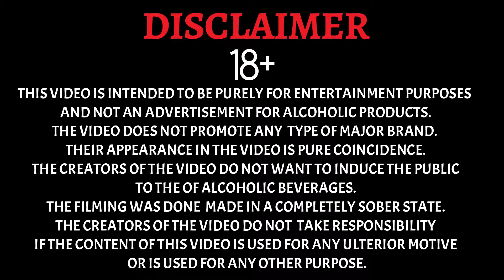5 SUPER EASY COCKTAILS to make at home! Nutella Martini and other recipes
Want to mix up some quick and easy cocktails at home? Try our simple recipes and find your favourite tipple. Surprise your friends with these super easy cocktail recipes, and make your party unforgettable. You don’t need to be a professional or own special equipment to make these fun, fresh and delicious cocktails at home. From Prosecco Spritz to Nutella martini, all your favourites are there – cheers!
With just a few essentials and some basic recipes, anyone can mix up a nice variety of quick and easy cocktails.